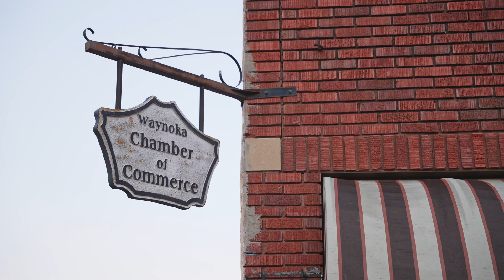Work Day #2 | UTV Takeover Oklahoma Recap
Today was Setup Day #2 and our team knocked out tons of activities barriers on the sand, more Vendor Row details, and we finally got water in the Bounty Hole! We can't wait to see all of our amazing vendors showing up tomorrow and you showing up Wednesday!